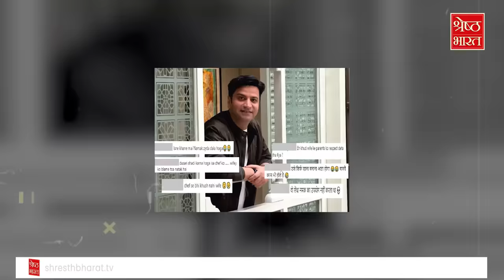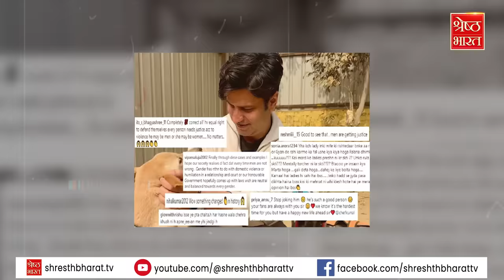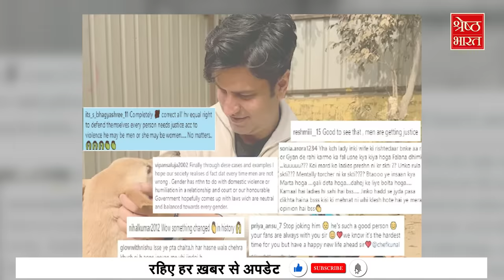Chef Kunal Kapur Divorce: पत्नी से परेशान Chef Kunal Kapur को मिला तलाक, अब लोग कर रहे घटिया बातें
Chef Kunal Kapoor Divorce: पत्नी से परेशान Chef Kunal Kapoor को मिला तलाक, अब लोग कर रहे घटिया बातें

पत्नी की क्रूरता की वजह से तलाक मांगने वाले 'मास्टर शेफ' (masterchef) कुणाल कपूर (kunal kapur) को हाई कोर्ट (high court) से तलाक की मंजूरी तो मिल गई है..पर लोगों के भद्दे कमेंट (bad coments) से वो परेशान हो रहे है...